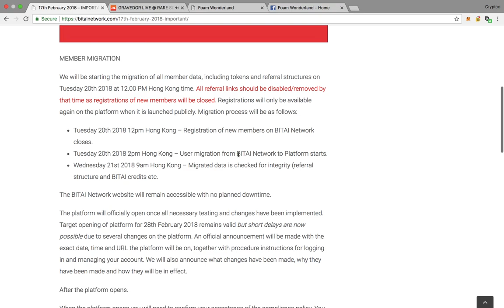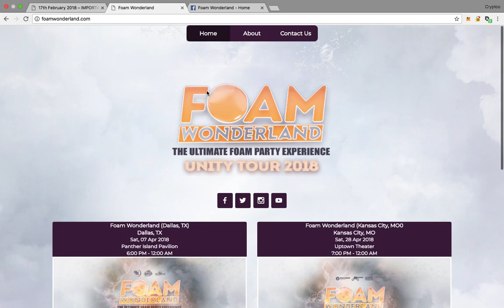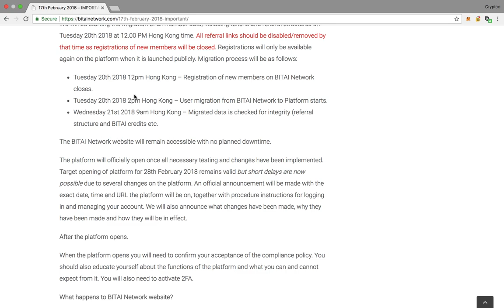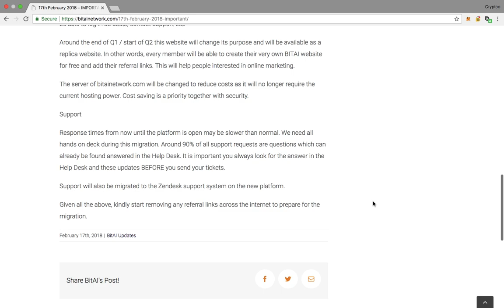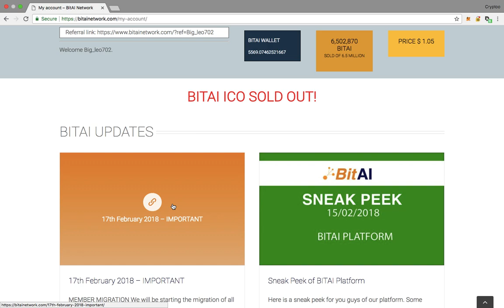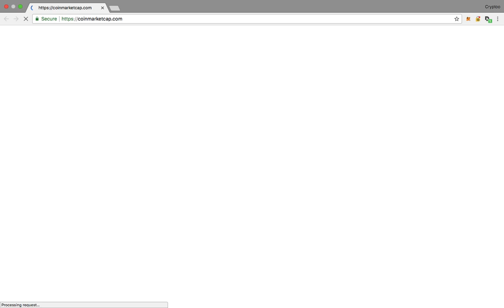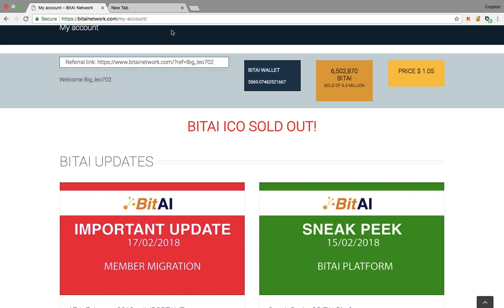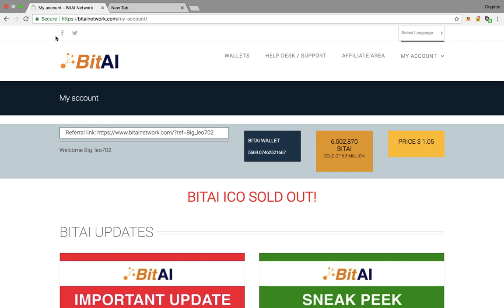BITAI REGISTER IS CLOSING DON'T SLEEP ON IT !!